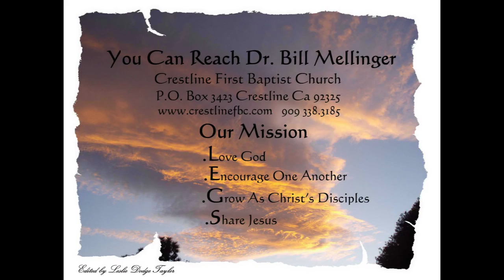Love and Respect Are Decisions 2-14-16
LOVE And RESPECT ARE DECISIONS 1 Corinthians 13
We talk about falling in and out of love as if we have no choice in the matter. While our emotions are moved by the one we love, love is not an uncontrollable force that overpowers us.